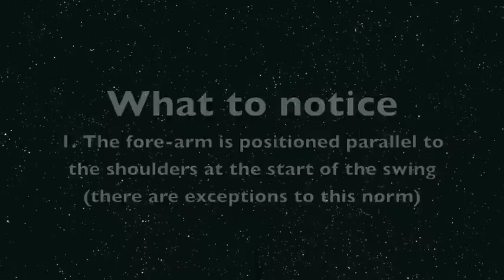Squash Back Hand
This is a Slow motion Video of Squash Professionals hitting the backhand drive from the back corner of the court off the glass wall.  You can gather the technique tips you like from these videos.